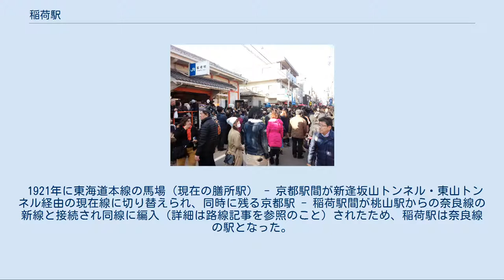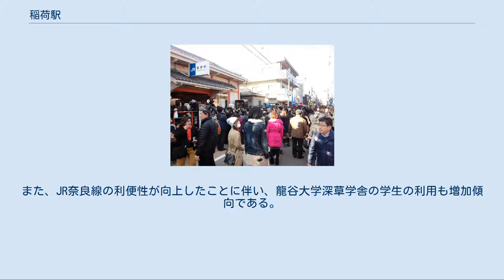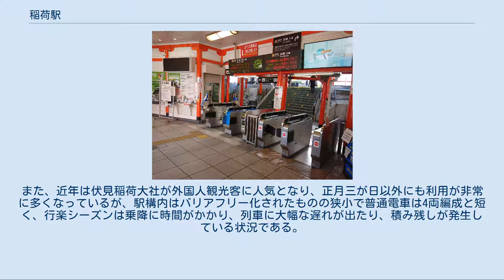稲荷駅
ホーム（2020年4月5日） 改札口（2020年4月5日） ランプ小屋 初詣客で混雑する駅前（2016年1月1日） 稲荷駅（いなりえき）は、京都府京都市伏見区深草稲荷御前町にある、西日本旅客鉄道（JR西日本）奈良線の駅である。
駅番号はJR-D03。
 伏見稲荷大社への最寄り駅で、正月や紅葉シーズンには一部のみやこ路快速が臨時停車する。
 1879年、後に東海道本線となる京都駅 - 大谷駅間の鉄道が開業した際に開設された。
翌年には大谷から大津まで延伸、1889年には新橋駅 - 神戸駅間が全通し、東海道本線の駅となった。
 1921年に東海道本線の馬場（現在の膳所駅） - 京都駅間が新逢坂山トンネル・東山トンネル経由の現在線に切り替えられ、同時に残る京都駅 - 稲荷駅間が桃山駅からの奈良線の新線と接続され同線に編入（詳細は路線記事を参照のこと）されたため、稲荷駅は奈良線の駅となった。
 相対式ホーム2面2線を持つ地上駅で、分岐器や絶対信号機を持たないため、停留所に分類されていたが、2018年4月ごろに配線変更を行わず駅前後の信号機が絶対信号機に変更されたため、停留所ではなくなった。
曲線部にあるためホームがカーブしている。
駅舎は2番のりば（下り）側にあり、反対側の1番のりば（上り）へは跨線橋で連絡している。
2008年12月にエレベーターと非常ボタンの使用が開始され、バリアフリー化された。
 1935年（昭和10年）に竣工したコンクリート造りの駅舎を有する。
伏見稲荷大社の最寄り駅ということもあり、駅の柱が一部朱色に塗られている。
また、構内にはかつてこの駅が東海道本線の駅であった名残の国鉄最古のランプ小屋（準鉄道記念物）が現存している。
内部には当駅や奈良線に関する備品類が収蔵されている。
なおランプ小屋の建築年については、1900年（明治33年）とする研究家による異説が存在する。
 宇治駅が管理し、JR西日本交通サービスが駅業務を受託している業務委託駅である。
ICカード乗車券「ICOCA」を利用できる（相互利用可能ICカードはICOCAの項を参照）。
JRの特定都区市内制度における「京都市内」の駅で、第1回近畿の駅百選に選定されている。
 京都府統計書によると、1日の平均乗車人員は以下の通りである。
近年、伏見稲荷大社を訪れる外国人観光客が増加しており、個人で訪れる外国人の多くが当駅を利用している。
また、JR奈良線の利便性が向上したことに伴い、龍谷大学深草学舎の学生の利用も増加傾向である。
ただし、2014年の2学期から立命館中学校・高等学校が移転し、同校の学生の利用がなくなった。
跡地には2016年に新たな京都市立京都工学院高等学校が設立された。
 前述のように、正月は伏見稲荷大社への初詣客で激しい混雑となるため、京都駅や宇治駅からJR西日本の社員が派遣されて臨時改札を設けるなどの駅構内整理に当たり、またみやこ路快速の臨時停車と増結を行うなどして捌いている。
また、近年は伏見稲荷大社が外国人観光客に人気となり、正月三が日以外にも利用が非常に多くなっているが、駅構内はバリアフリー化されたものの狭小で普通電車は4両編成と短く、行楽シーズンは乗降に時間がかかり、列車に大幅な遅れが出たり、積み残しが発生している状況である。
 駅を出るとすぐ、伏見稲荷大社への参道が続く。
伊藤若冲の五百羅漢と墓のある石峯寺 (京都市)は、南東へ徒歩8分ほど。
 稲荷大社前 バス停は駅前ではなく、駅から350m西方の師団街道沿いにある 勧進橋 駅から1km西方の国道24号線上にある 西日本旅客鉄道 D 奈良線 ■みやこ路快速・■快速・■区間快速 通過 ■普通 東福寺駅 (JR-D02) - 稲荷駅 (JR-D03) - JR藤森駅 (JR-D04) 鉄道省（国有鉄道） 東海道本線（旧線） 山科駅 - 稲荷駅 （- 京都駅） アラディン建築 －赤煉瓦のランプ小屋－ 臼井茂信 （鉄道ファン1989年7月号） 土木史研究　講演集Ｖｏｌ‐２６　２００６年　　稲荷駅ランプ小屋の建設年代について　小野田滋